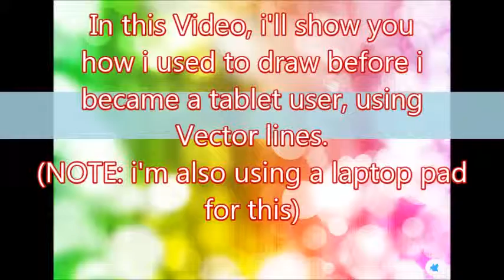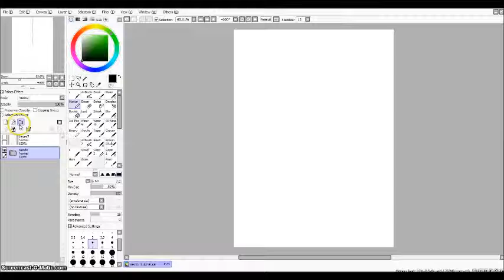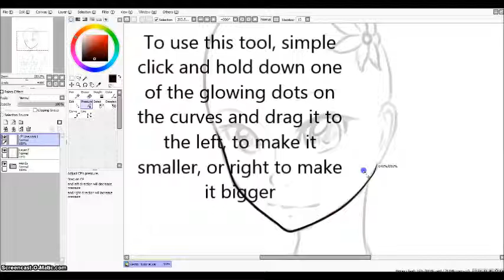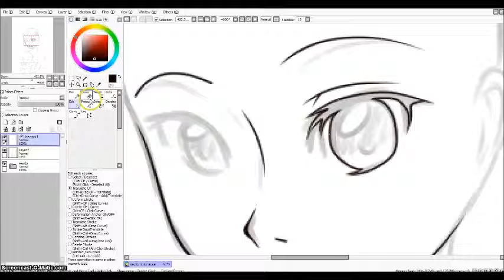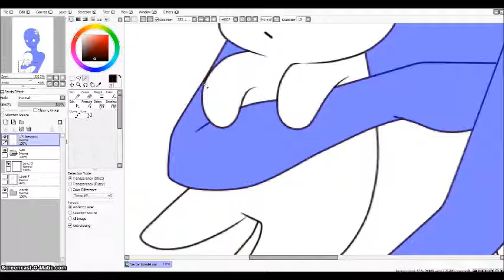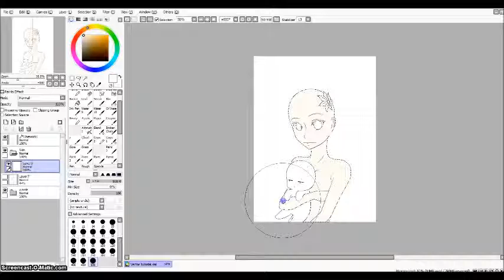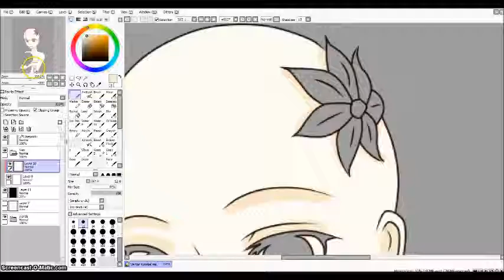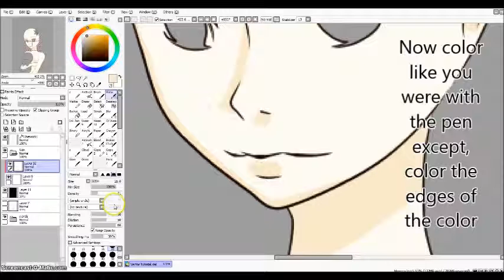How to use with Paint Tool Sai for mouse/laptop pad users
Asked by a friend who didn't have a tablet ;;w;;

Have any questions? I'll be more than happy to answer!